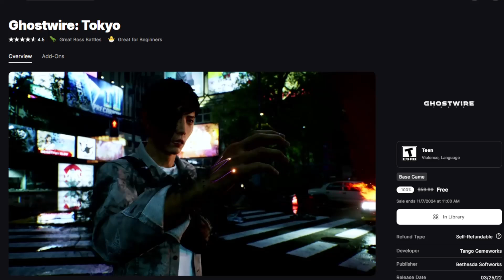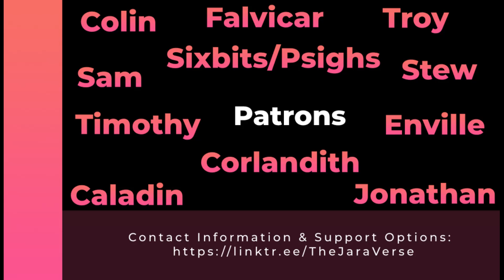Free Epic Games November 2024 Part 1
Score free games every Thursday with Epic Games! Build your gaming library throughout the year and unlock daily holiday giveaways for an epic end-of-year bonus.

Deceive Inc.

*Steam Store*

Deceive Inc.

*JaraVerse*

*Fan Content Notice*

This is fan content intended for education and entertainment purposes.

*Tags*